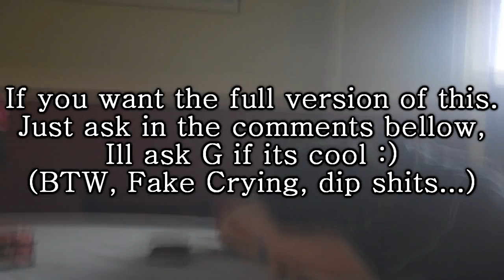Classes Ep 1